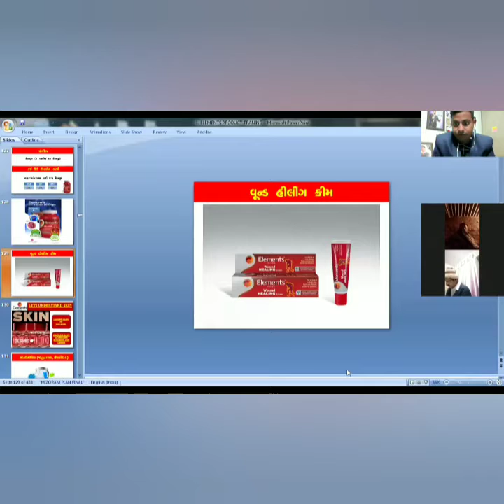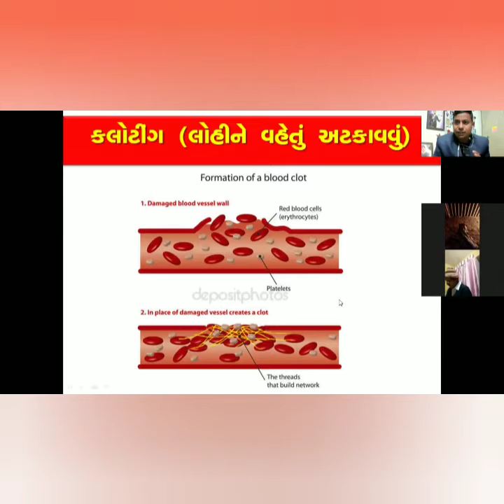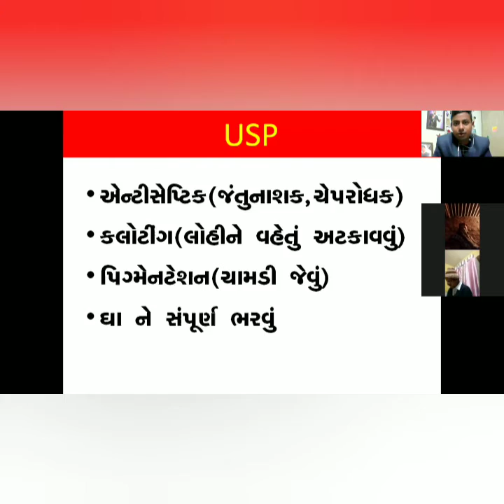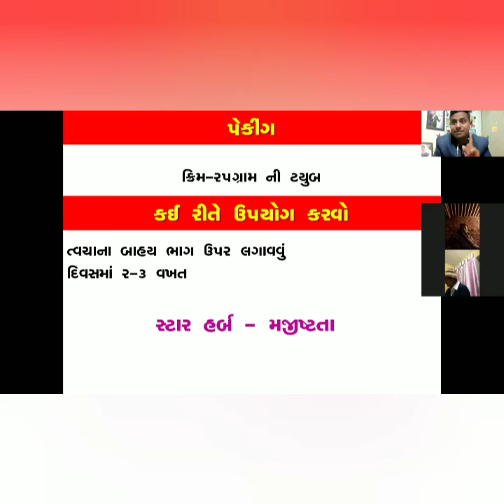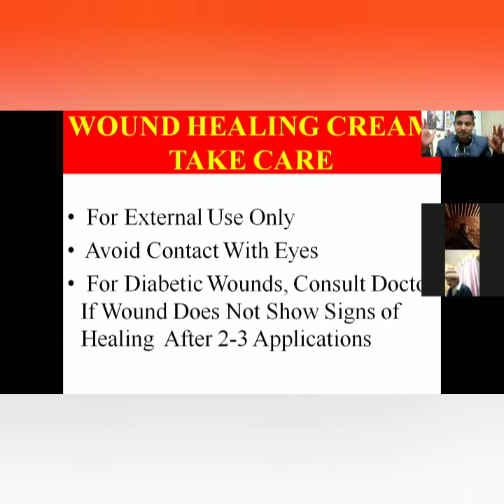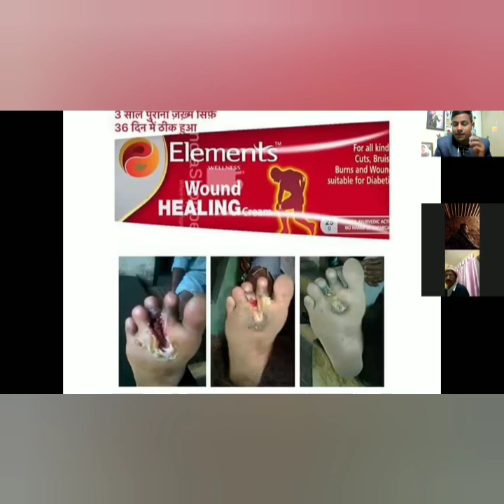CHAMPI Champion TAILA -- GUJRATI ++ WOUND HEALING CREAM -- GUJRATI - Training - Elements WELLNESS